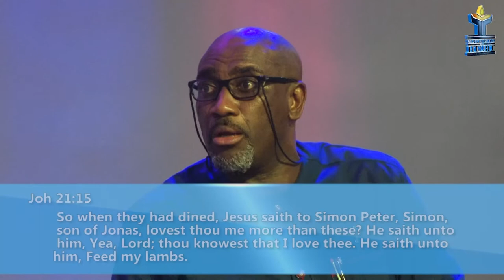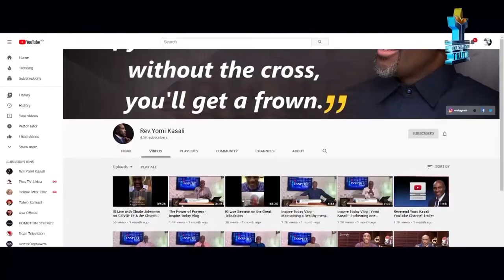Q&A on Acts of the Holy Spirit 2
Here is a continuation of the Q & A session I had concerning the Acts of the Holy Spirit and the early church.